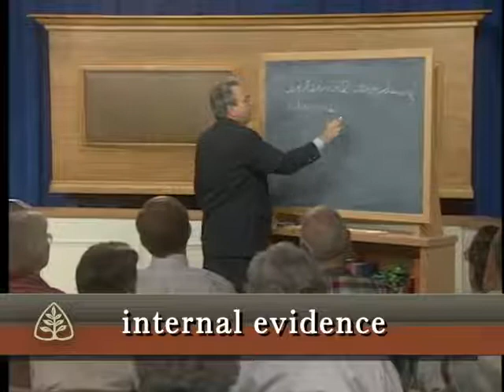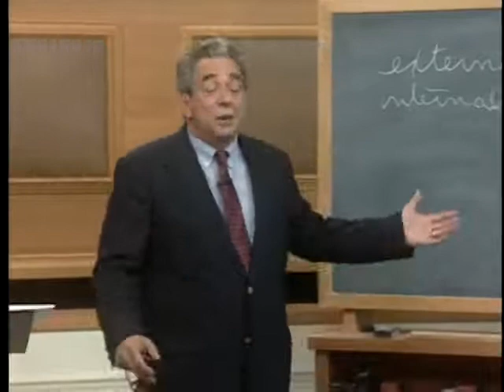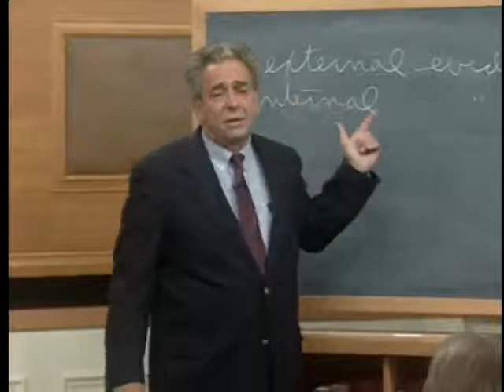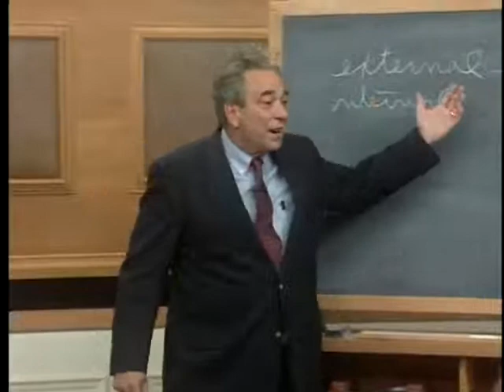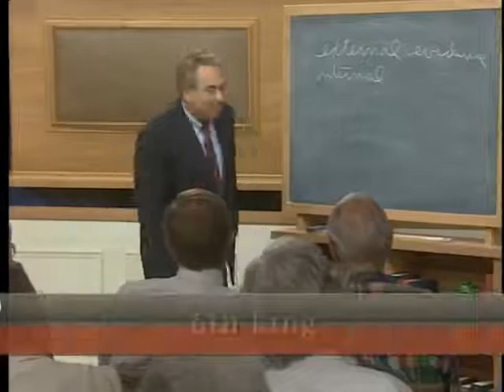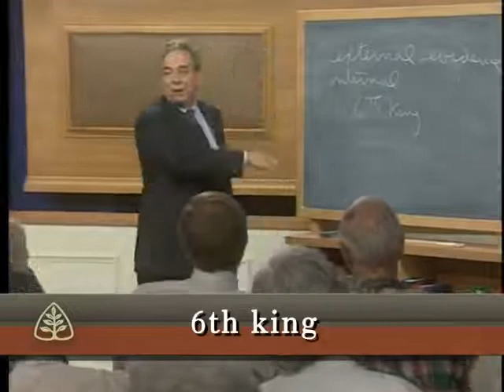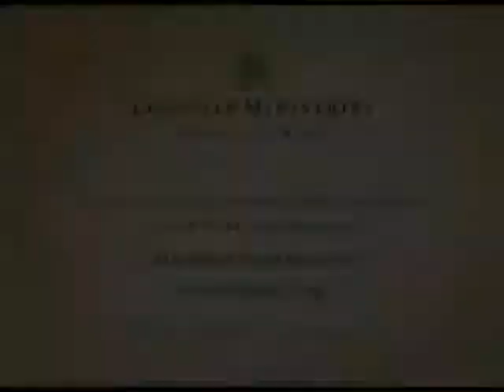Pastor R.C.Sproul - The Book of Revelation The Last Days According to Jesus